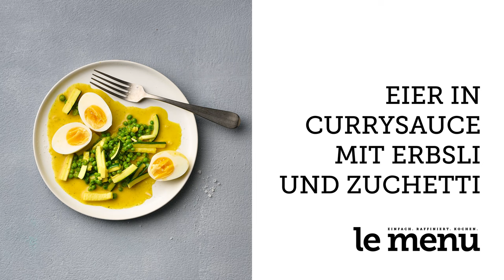Eier in Currysauce mit Erbsli und Zucchetti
Klicke auf unsere Website und lass dich von unseren Rezepten inspirieren

▶️ ZUBEREITEN: ca. 25 Minuten

▶️ ZUTATEN
3 EL Butter
2 EL Mehl
2 EL Currypulver
3 dl Milch, kalt
2 dl Gemüsebouillon, kalt
200 g Zucchetti, in 5 cm langen Streifen

300 g frische oder tiefgekühlte Erbsli
Salz, Pfeffer
1 Orange, Saft
8 Eier, hart gekocht, halbiert

▶️ ZUBEREITUNG
Butter, Mehl und Curry ca. 5 Minuten andünsten. Milch und Bouillon dazugiessen, unter Rühren aufkochen, 10–15 Minuten köcheln lassen. Zucchetti und Erbsli dazugeben, ca. 5 Minuten mitköcheln, würzen. Orangensaft darunterrühren. Eier beigeben, nur noch warm werden lassen.

TIPP: Dazu passt Trockenreis.